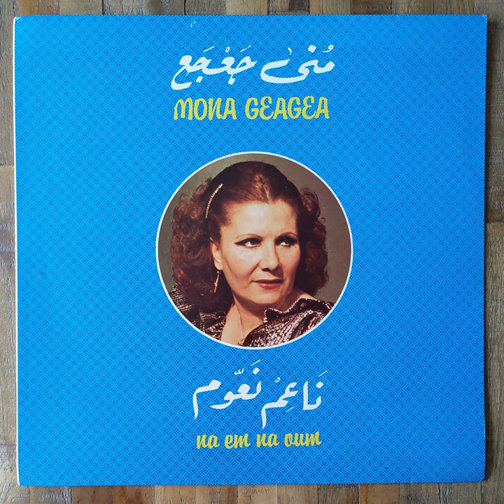Mona Geagea - بالمفتاح = Bil Meftah